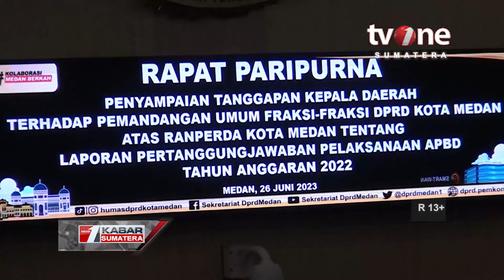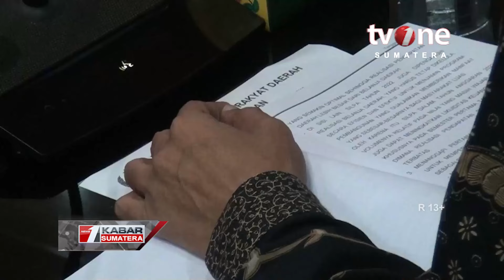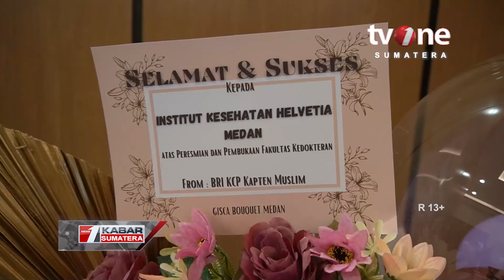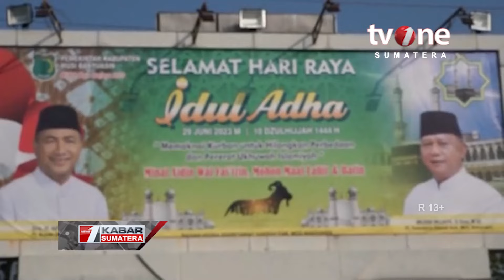Kabar Sumatera 30 Juni 2023 | tvOne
Jakarta, - Kabar Sumatera 30 Juni 2023 | tvOne